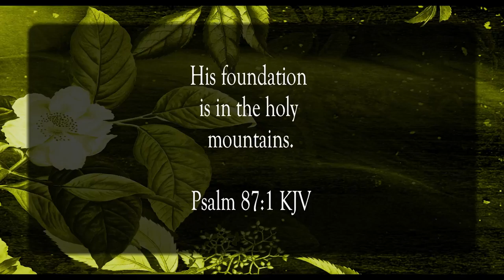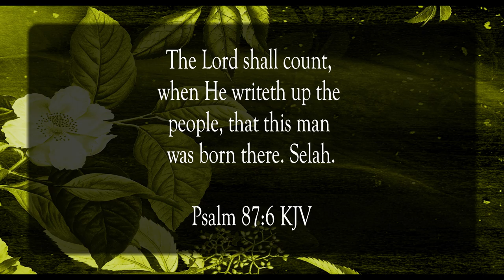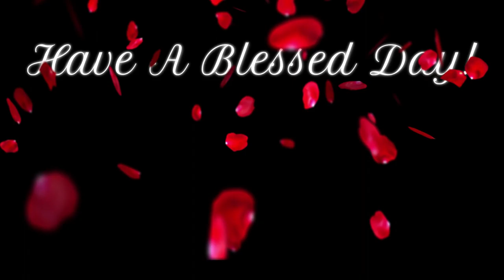The City of God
Scripture of the Day! The city of God!